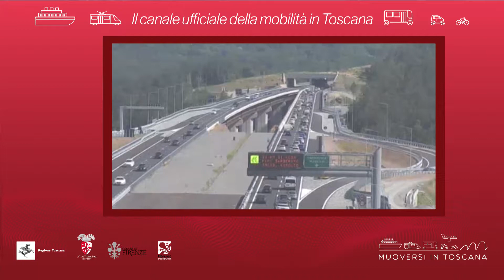Muoversi in Toscana - Edizione delle 14 dell'11 luglio 2019